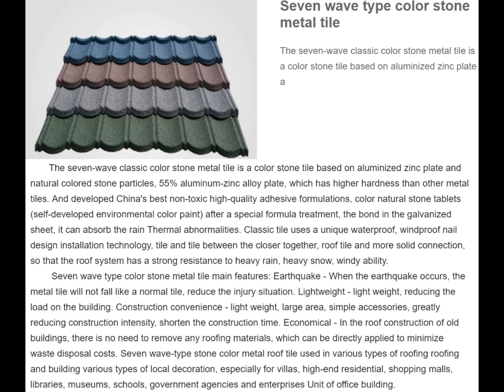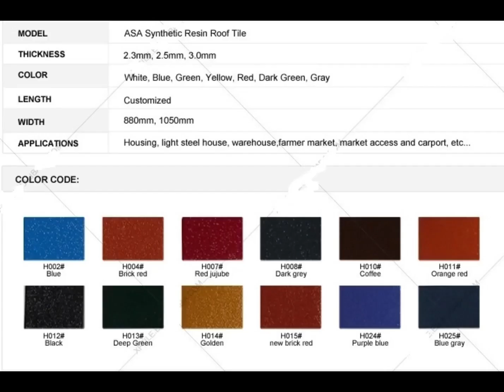color stone tile